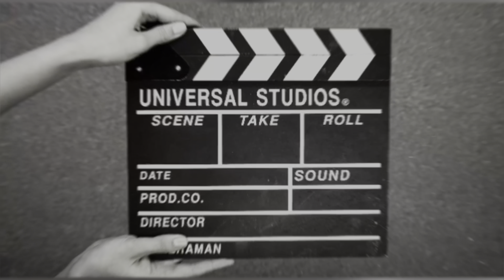Experience the Grandeur of 350th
Step into the grandeur of history at the Shivrajyabhishek Sohala 2023! Witness the coronation like never before, as we bring you an immersive experience of this majestic event. Join us on a journey through time and tradition, as we celebrate the glory of the past and the promise of the future.

1.) 1,. Dhol tasha music

shivrajyabhishek sohala whatsapp status
shivrajyabhishek status 2022
shivrajyabhishek sohala raigad
shivrajyabhishek sohala 2023
shivrajyabhishek sohala 2022
shivrajyabhishek sohala status
shivaji raje abhishek
6 June Shivrajyabhishek
6june shivrajyabhisheksohala
6 june shivrajyabhishek status
shivrajyabhishek geet status
350 shivrajyabhishek sohala
shivrajyabhishek whatsapp status
shivrajyabhishek geet dance
shivrajyabhishek sohala status 2022
shivrajyabhishek geet
shivrajyabhishek song
shivrajyabhishek song status
shivrajyabhishek geet status